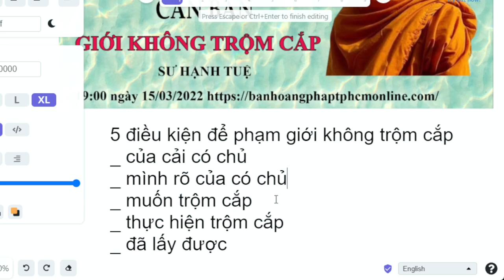Giới không trộm cắp | Lớp Phật Pháp Căn Bản | Sư Hạnh Tuệ